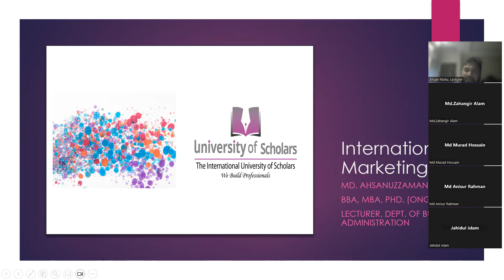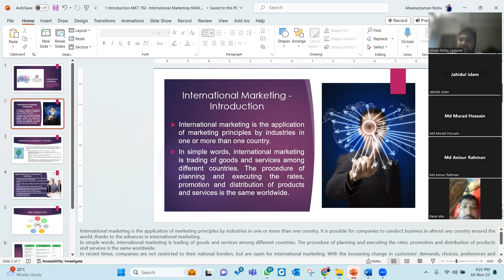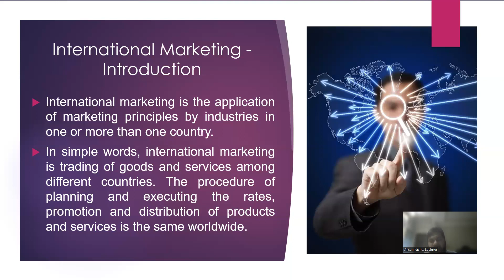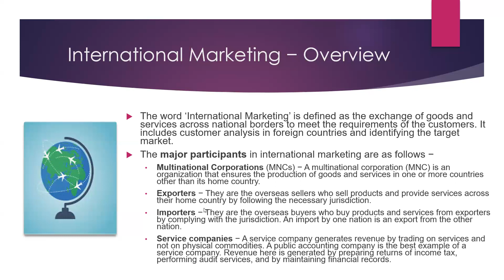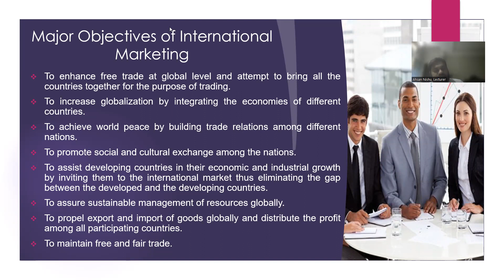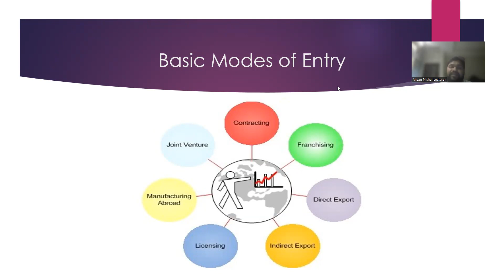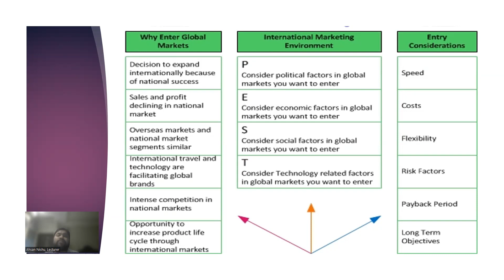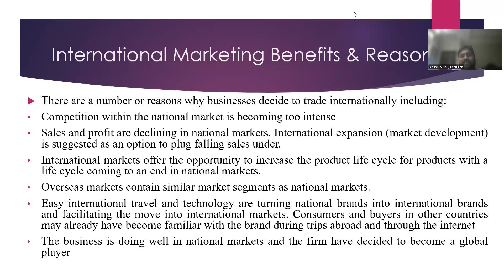International Marketing | Introduction | MBA | Ahsan Nishu | University of Scholars